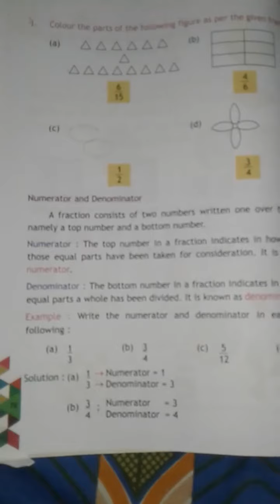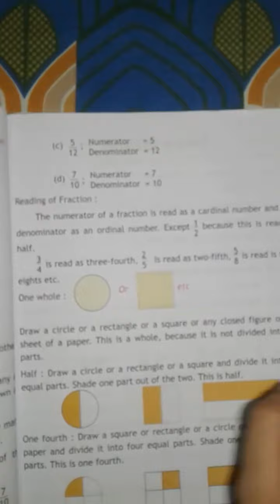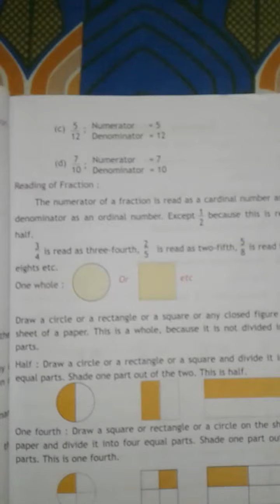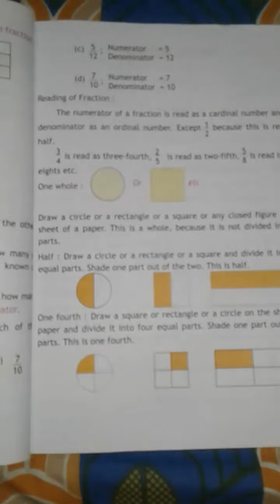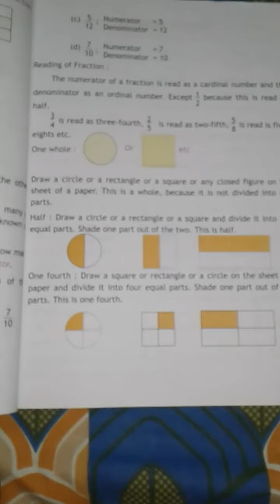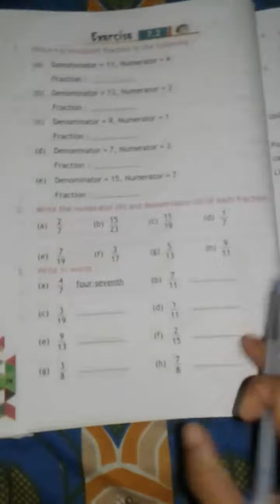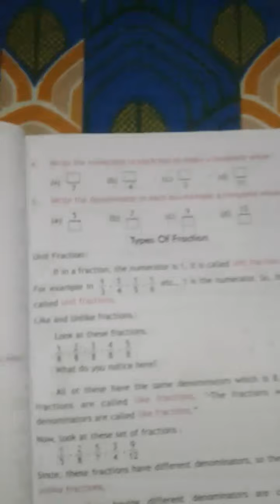CLASS - 3 @ DATE 25.07.2020(2)